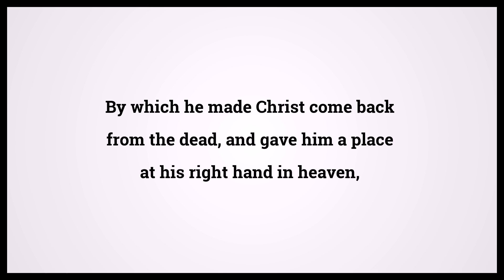Holy Bible Ephesians 1:20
Video shows Holy Bible Ephesians Chapter 1 Verse 20: By which he made Christ come back from the dead, and gave him a place at his right hand in heaven, Powered by MaryTTS. Text taken from Bible in Basic Edition. Bible Ephesians 1:20 Bible Learning, what Bible verse says.